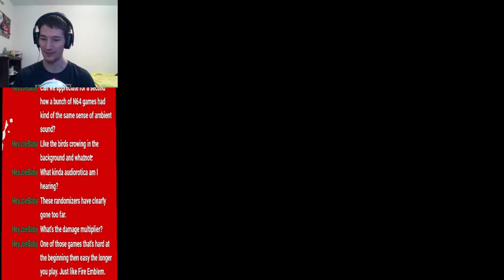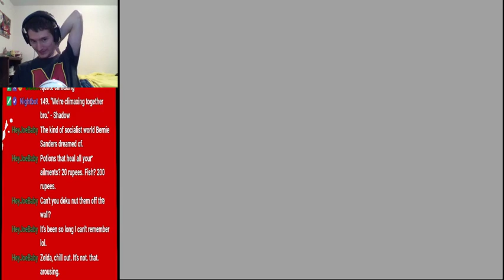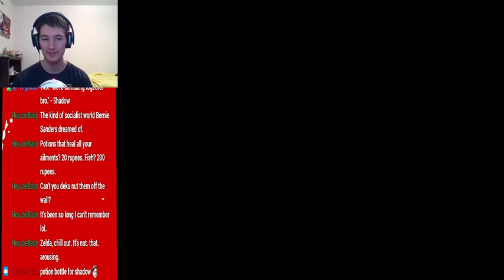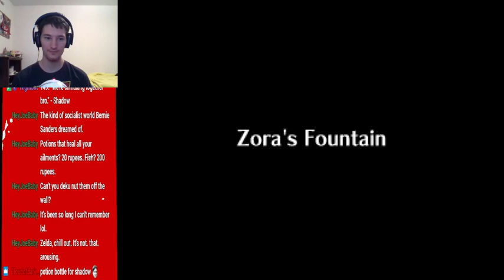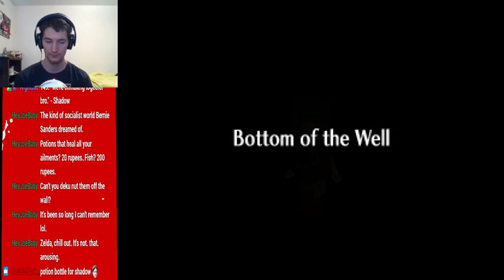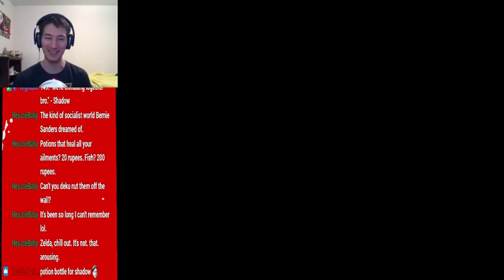Multiworld with Shadoweh! [9/20/2019]